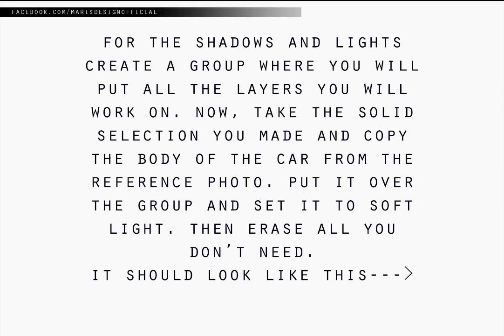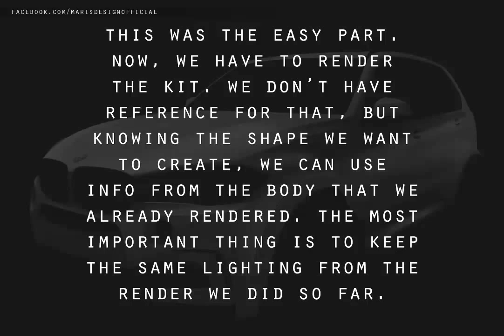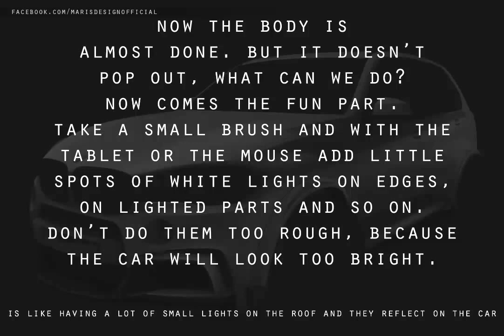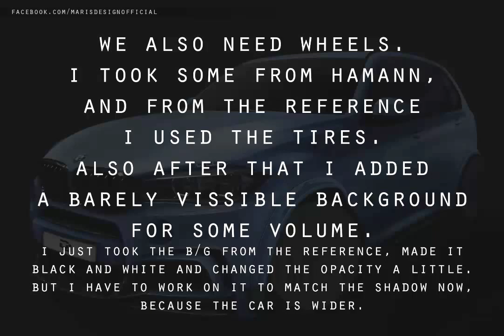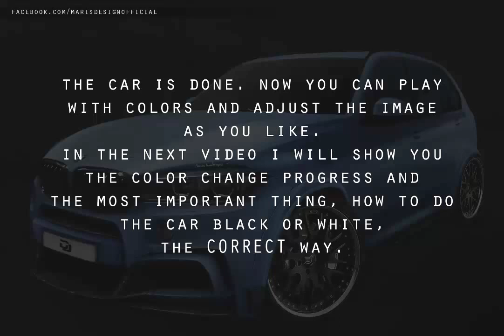Render tutorial- BMW X5 Tuning. Photoshop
A simple tutorial for rendering a car in Photoshop.
If the slides go too fast, just pause the video where you need.
I am sorry for any spelling mistakes, English is not my first language.

I will make new tutorials, more detailed for different parts that you need to know, to render a good quality work.